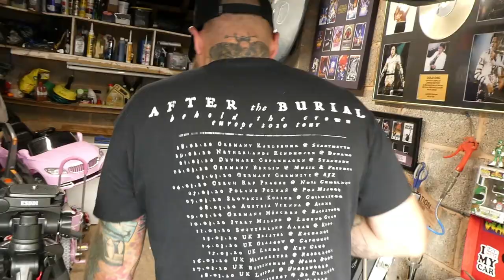FN2 Dynamic LED indicator install plus *EPIC GIVEAWAY*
1. Follow toxic knobs on Instagram
Each comment will be given a number then that number will be pulled from a random number generator.
Just our way of thanking you for all the incredible support we have been shown over the last year 🤘🏻❤️
Ben & Chris 🤘🏻❤️

Link to the lenses, these are the clear ones though as I couldn’t find the smoked available